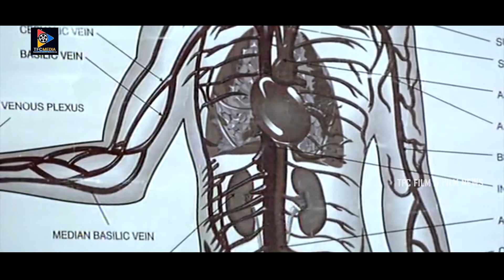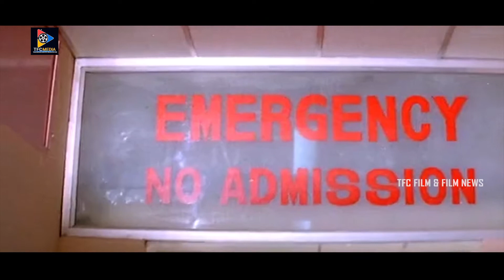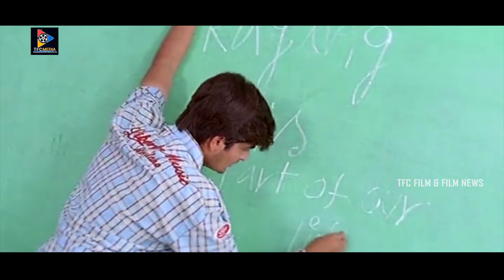Srikanth & Chalapathi Rao Suspense Thriller Scene | TFC Films & Film News